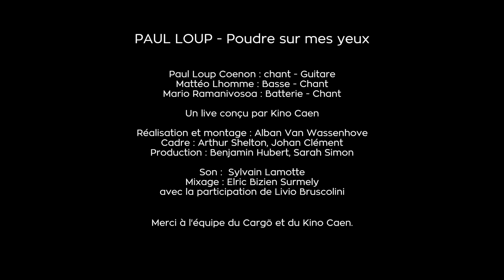Le Cargö x Kino Caen - Paul-Loup Live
Paul-Loup - Poudre sur mes yeux

Réalisation : Kino Caen
Mix et mastering : Kino Caen
Production : Le Cargö